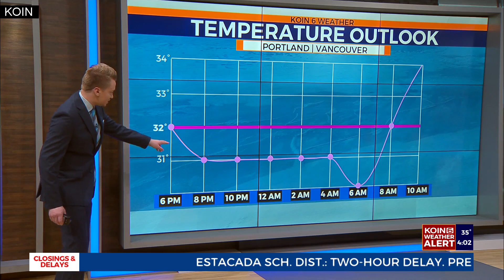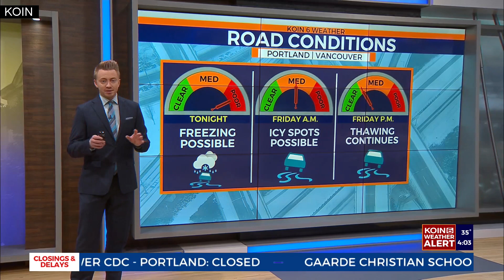Triple point of water in Portland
KOIN 6 Meteorologist Josh Cozart explains why Portland will see it all Thursday night.